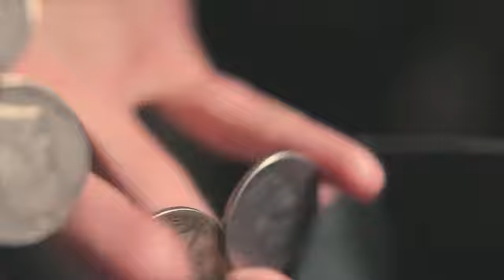The Traveler - Jeff Copeland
De retour en stock!

Le porte-monnaie "The Traveler" est l'incarnation du style, de la forme et de la fonction, conçu pour le travailleur sérieux amateur de magie des pièces. Conçu à l'origine pour contenir et transporter vos précieuses pièces de monnaie et vos petites marchandises, Jeff a ingénieusement ajouté une fonction spéciale à The Traveler qui lui permet de servir de gimmick utilitaire qui vous permettra de fait également d'effectuer une magie de pièce de monnaie killer !

Chaque pièce est méticuleusement sélectionnée parmi les meilleurs cuirs de chèvre séchés et cousue individuellement à la main par un tanneur de cuir chevronné. The Traveler inclut également une URL secrète (en anglais) qui fournira quatre routines originales du répertoire de travail de Jeff à utiliser avec votre nouveau Traveler Coin Wallet.

The Traveler fut le premier porte-monnaie au monde à insuffler une fonction magique et esthétique dans un porte-monnaie unique qui acquiert en + un caractère naturel au fil du temps !

"L'une des grandes sections du didacticiel est la partie où Jeff enseigne plus d'une douzaine de tours de passe-passe qu'il utilise en conjonction avec le portefeuille. En plus de posséder un excellent portefeuille, il s'agit d'informations vraiment intéressantes et utiles pour quiconque souhaite travailler avec des pièces. Il y a tellement de choses à faire avec ce portefeuille que je pense qu'il deviendra un incontournable, ou qu'il DEVRAIT devenir un incontournable, pour tout magicien qui utilise des pièces." -Paul Romhany, Reviews Vanish Magazine